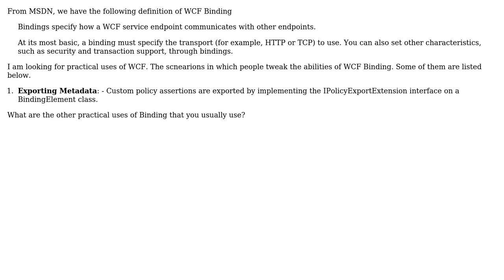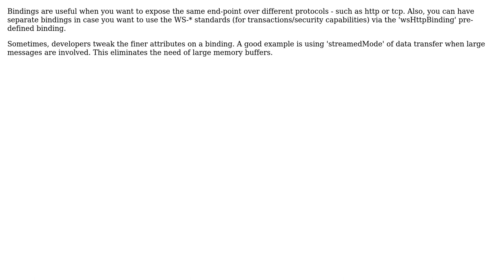Software Engineering: Uses of WCF Binding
With thanks & praise to God, and with thanks to the many people who have made this project possible! You are responsible for your own actions.